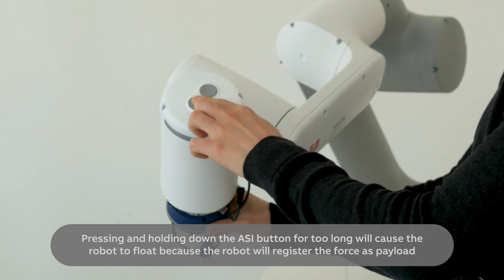The right way to activate lead-through on GoFa Cobot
GoFaCobot lead-through feature can be enabled via the two programmable buttons on the arm-side interface.
But are you following the correct procedure to activate lead-through?
Watch the video to learn the simple, easy and correct way to do it.